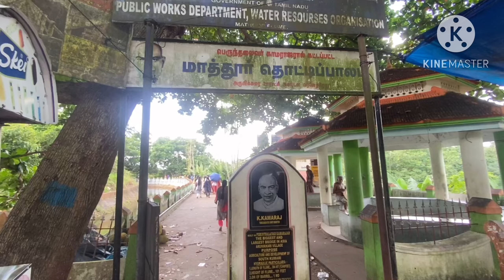വെറും 5 രൂപയ്ക്ക് ഒരു അടിപൊളി കൂറ്റൻ പാലം കാണാം / Kanyakumari Mathoor Thottipalam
Asia’s Biggest and Longest Mathur Thottipalam / Mathur Aqueduct